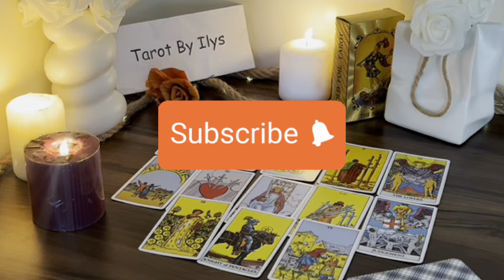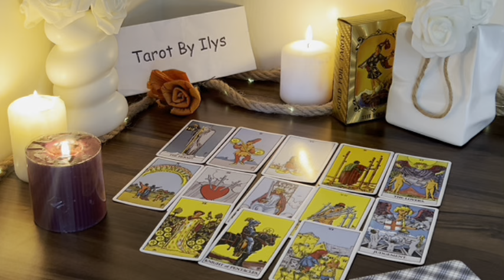TAURUS🪼THEY NEED TO SEE U FACE-TO-FACE 💕 & TELL U THE TRUTH💬THEY STILL LOVE U❤️ & WILL FIGHT FOR U